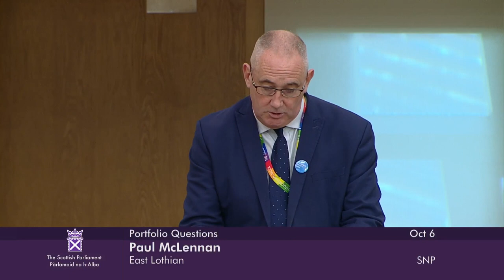Portfolio Questions - 6 October 2022